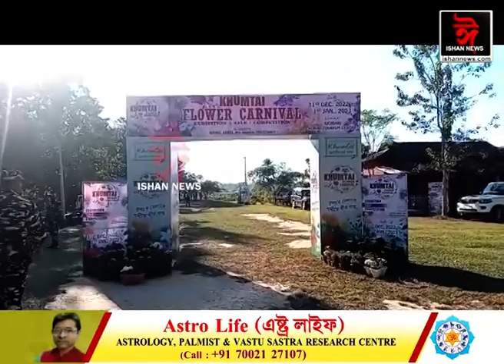খুমটাইত প্ৰথমবাৰৰ বাবে উপস্থিত কেন্দ্ৰীয় আইন আৰু ন্যায় মন্ত্ৰী কিৰেণ ৰিজিজু।